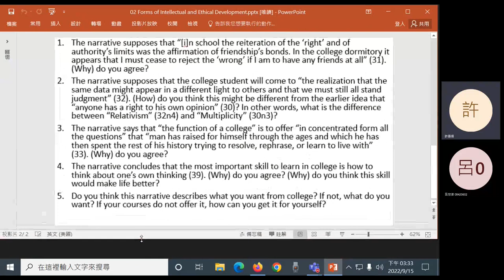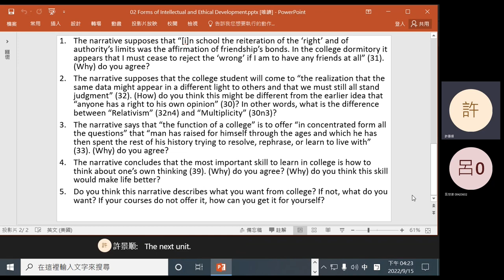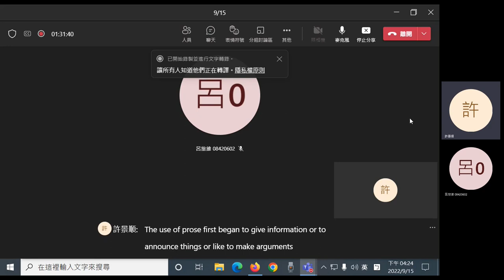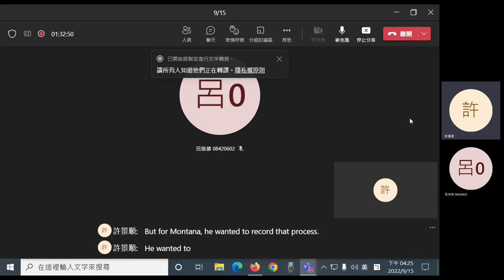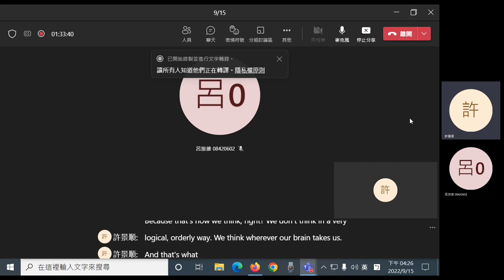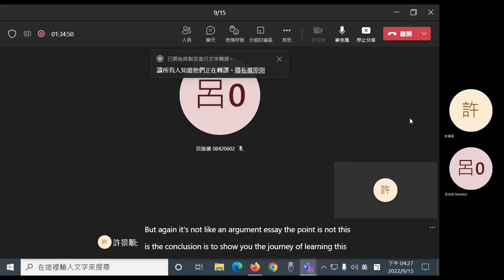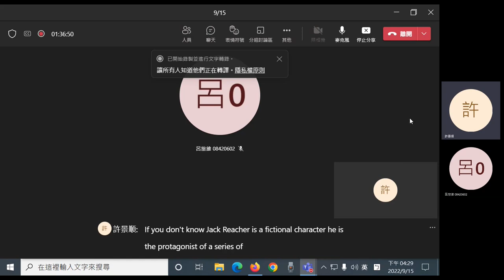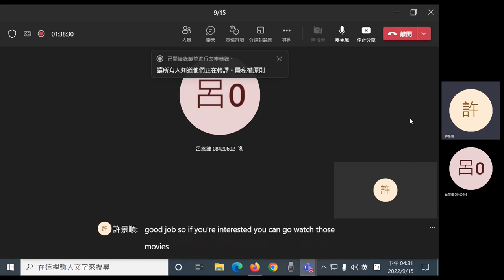2022 Fall: Selected Literature Works - 02 Forms of Intellectual and Ethical; introduction to essays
Lecture on 15 September 2022. From Forms of Intellectual and Ethical Development; introduction to personal essays.
0:42 Question 1
5:42 Question 2
8:42 Break
19:19 Question 2 (cont'd)
26:36 Question 3
35:45 Question 4
44:55 Question 5
50:03 Introduction to personal essays (Montaigne is 16th century)
56:14 Introduction to My Year with Jack Reacher